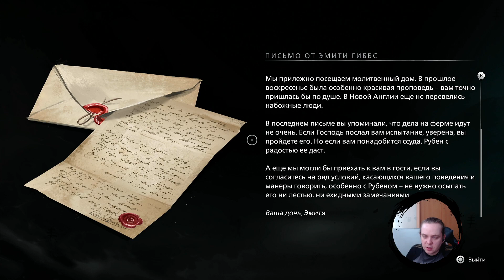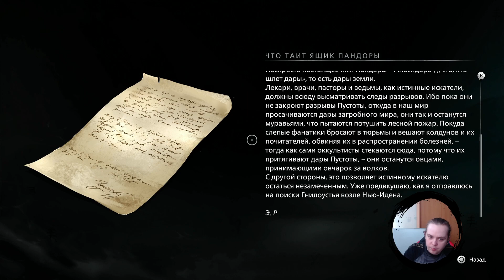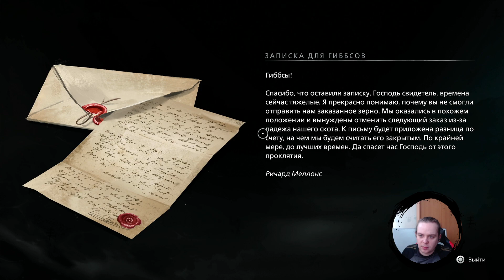Banishers: Ghosts of New Eden. Part 27. Слизь